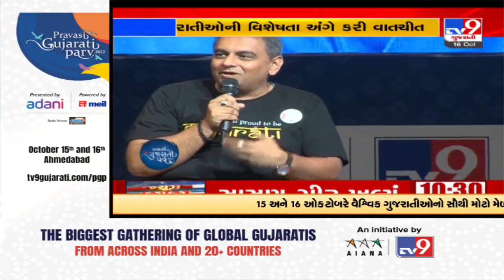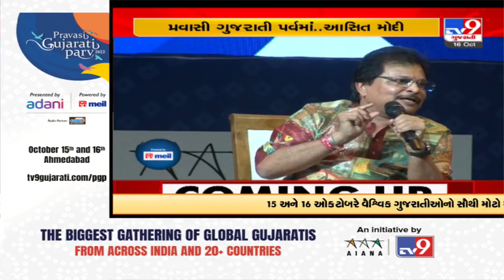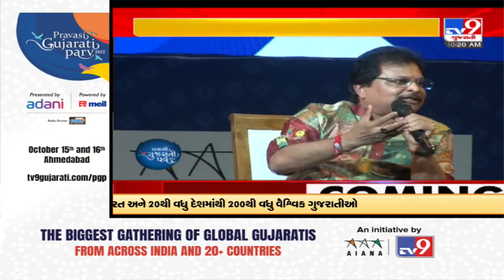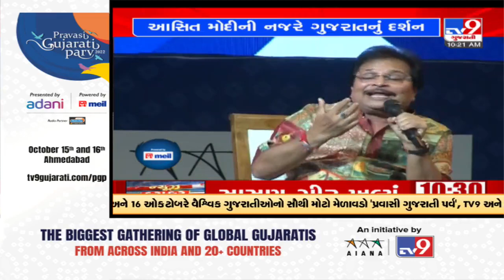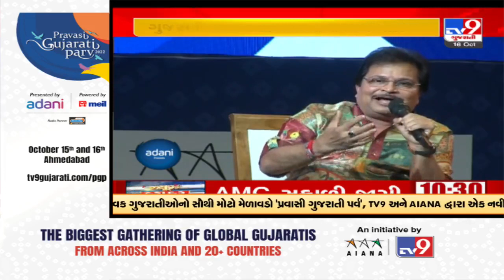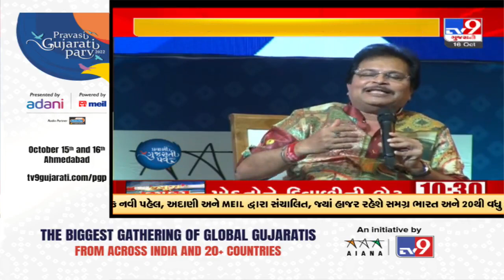NRI, NRG families get nostalgic and teach their children that this is our culture: TMKOC, Asit Modi